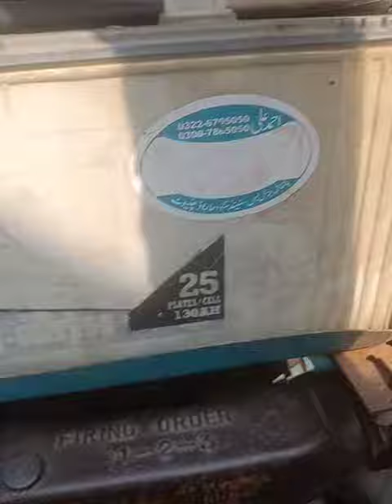tractor for sale Chiniot location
assalamu alaikum doston yah 4000 tractor 🚜